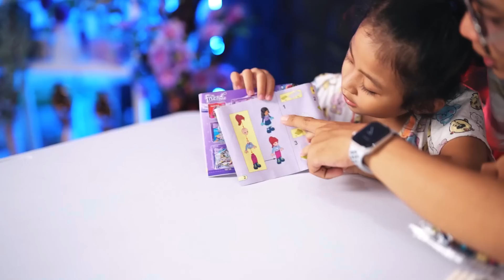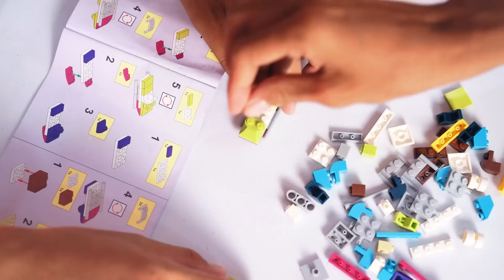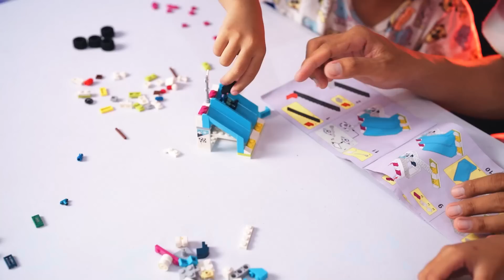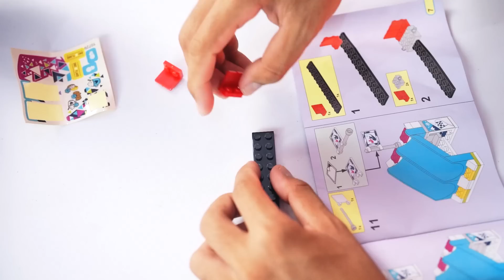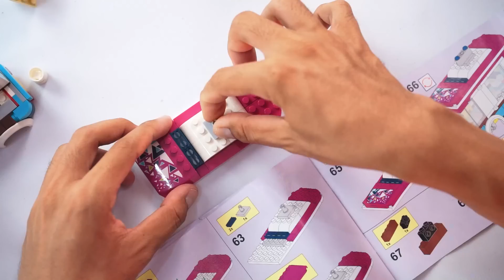UNBOXING MAINAN LEGO PUZZLE JUALAN KELILING!!